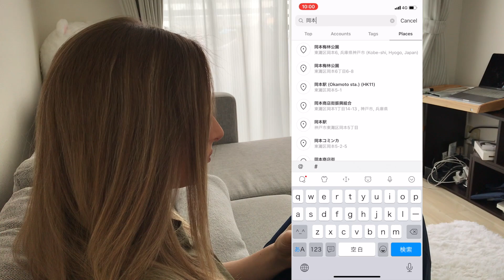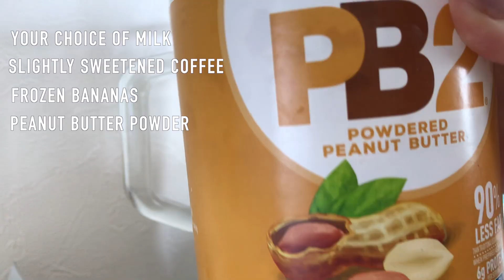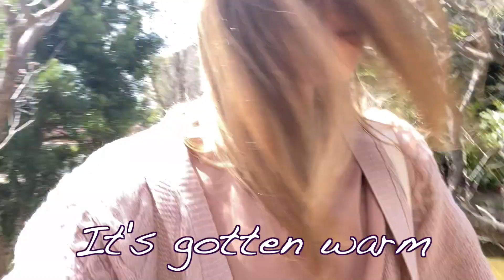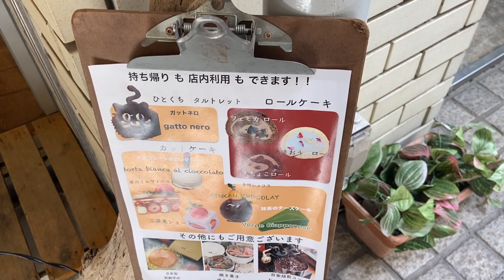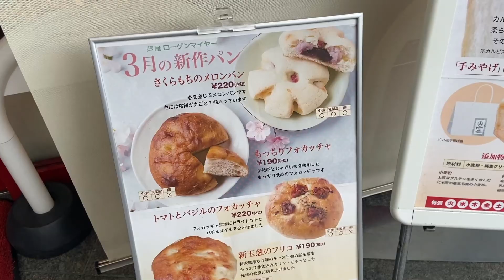Okamoto Plum Blossoms・fail 1/2 (VLOG) 岡本梅林公園 失敗しちゃった〜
Hey guys! Part 1 of a vlog which I filmed in early March. I went to Okamoto Plum Tree Park 岡本梅林公園 Learn from my mistakes ahaha--  Hope you enjoy!

most of my vlogs and next coming vlogs were filmed just when the situation became pan`%&mic status around the world and things in the USA and Europe were starting to escalate.
And I want to also let my international audience know that, even now, Japan has been taking a mild approach to it- *at the time of filming Japan is not under any state of emergency*
so if you see people around, not everyone is wearing masks (they're sold out anyway), taking trains, going to work, that is kind of the situation at that time, and even NOW, only the *Tokyo area* has been making any advisories towards its citizens to control the exploding cases which weren't aired at the time of filming this video. At the time of filming, there was no official lockdown.

More interested in travel spots?

→ RECOMMENDED CHANNELS/ACCOUNTS
Jenn's Instagram @osharegirl